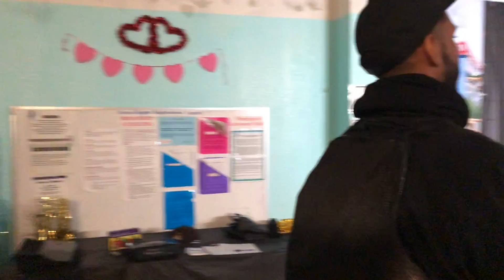Excelsior Community Center // February 1, 2018 // vLog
Lyrical Academy/Lyrical Opposition supporting a community arts event by David Lee-Burleigh at the Excelsior Community Center.